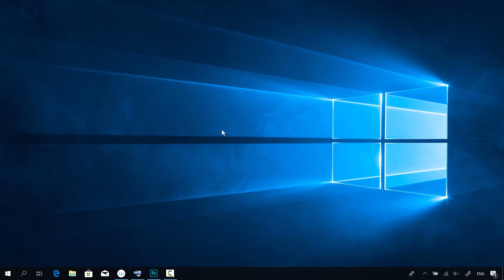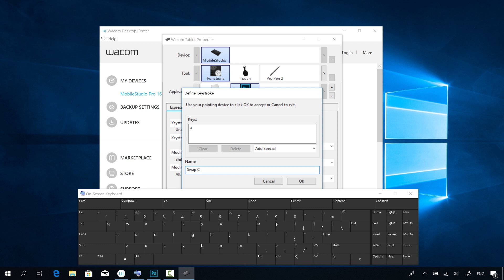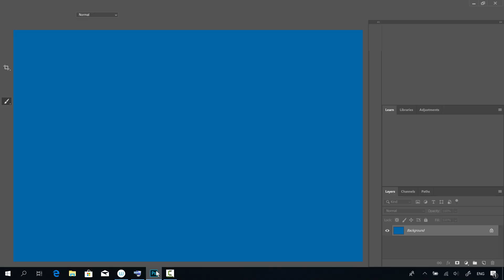[와콤 아카이브ㅣ튜토리얼] 펜 사이트 버튼 및 익스프레스 키 설정하기ㅣ펜컴퓨터ㅣ모바일스튜디오프로16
언제 어디서든 작업 가능한 창작용 펜 컴퓨터, 새로워진 와콤 모바일스튜디오프로16는  8개의 익스프레스키(ExpressKeys™)가 있어 원하는 기능으로 설정해 단축키처럼 사용 가능합니다. 와콤 프로펜2에 탑재된 사이드 스위치도 자주 쓰는 기능으로 설정할 수 있는데요, 단축키를 설정하는 방법을 소개합니다.